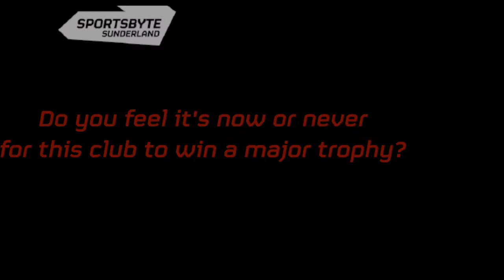Poyet urges team to fight for League Cup Final place and have no regrets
Sunderland manager Gus Poyet address' the media ahead of the clubs first major final since 1992. On the agenda are injuries and how Poyet himself will sleep, ahead of Sunday's game. For more information and to keep up to date with the latest sport, and follow us at @Sports_Byte